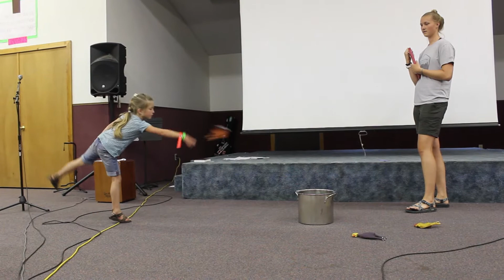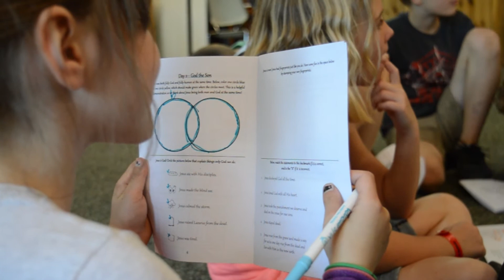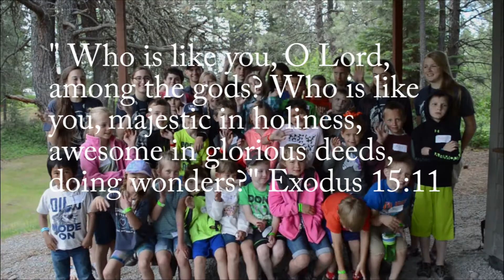BSBC Day Camp 1, 2019